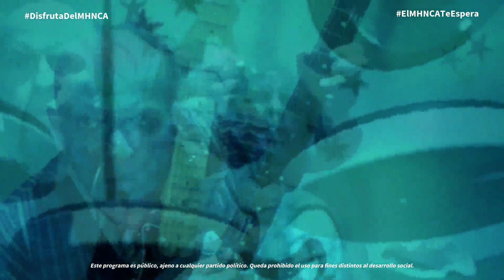Noche de Museos Mayo 2024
Bienvenidos a la NocheDeMuseosVirtual de mayo. Quédate con nosotros y disfruta del video documental “Cuevas Karst y su importancia”, y en la música Drilo interpretando “Neptuno” y el Grupo Ethos Folk Music con la canción “Señora, señora/ mamá”. ¡¡¡Presenta Dippy!!! En colaboración con la @Facultad de Ciencias UNAM.